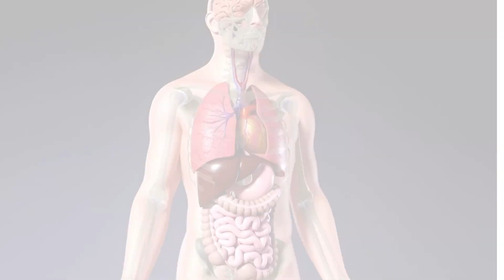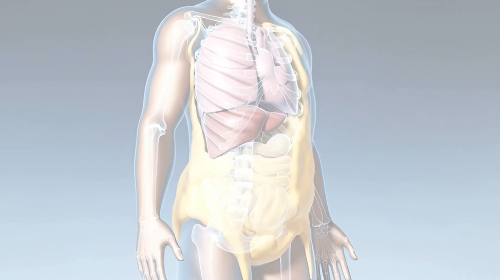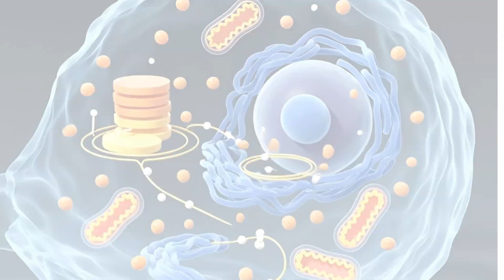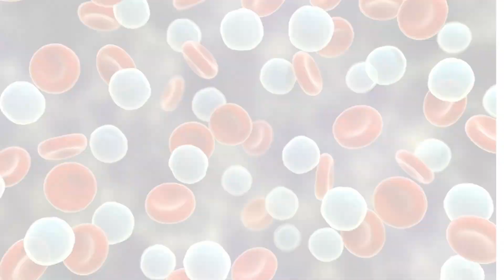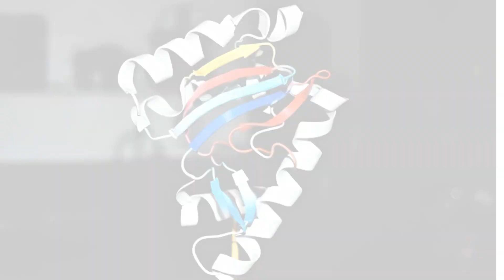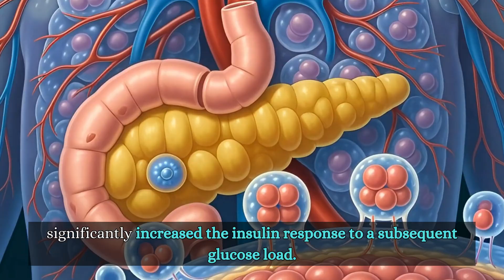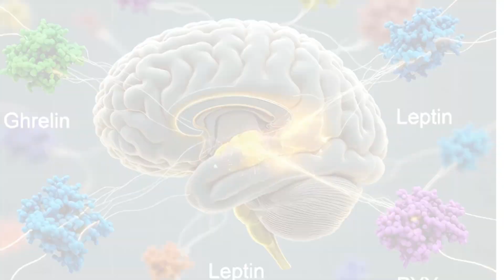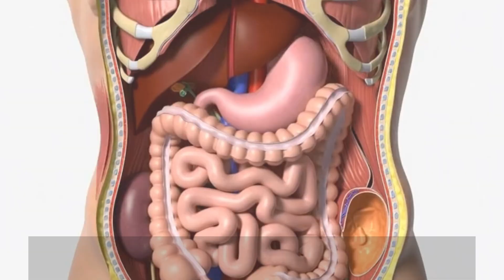99% People LOSE WEIGHT FASTER With This Insulin Trick (not what you think)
**99% People LOSE WEIGHT FASTER With This Insulin Trick!**

Every morning, millions of people unknowingly sabotage their weight loss because of a hormonal trap that happens between 3-8 AM. Dr. Ben Bikman, a metabolism researcher at Brigham Young University, reveals why insulin—not calories—controls fat storage, and shares a simple "insulin trick" that can change everything.

In this video, you'll learn:
✅ Why fat cells won't grow without insulin (proven in laboratory studies)
✅ The dawn phenomenon and how morning cortisol spikes your insulin
✅ Why eating breakfast immediately after waking sabotages fat loss
✅ The 2-hour window that changes your metabolism
✅ What to eat (and avoid) for your first meal
✅ Why morning coffee might be blocking your weight loss
✅ How sleep affects your insulin levels

This isn't about counting calories or intense workouts. It's about working WITH your hormones instead of against them.

🔬 **Scientific References:**